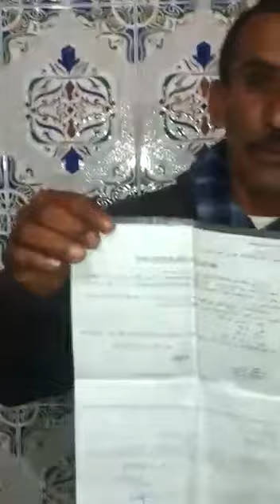البروج :امرأة تمنع زوجها من رؤية أبنائه...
غادرت منزل زوجها رفقة ابنيها، و قدمت شكاية بالزوج و منعته من رؤية والدهم.